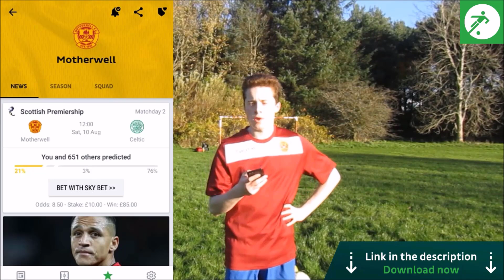SAMMON'S FREAK WINNER!! Falkirk 2-1 Montrose VLOG! (17/08/2019)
goggsysaan
Theofficialgog